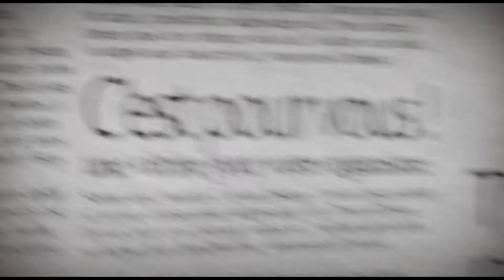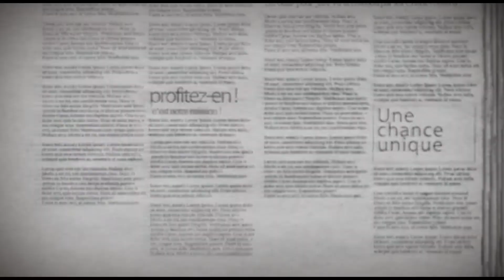À Votre Service 277 20180514